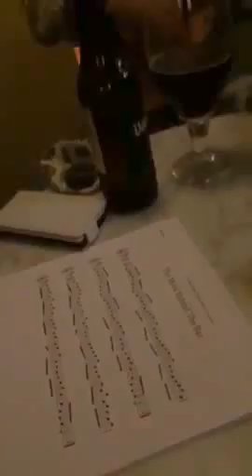LAUZETA - Beatrice Reel/Anne Lacey's Reel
Lauzeta durant una de les sessions celtes de l'Antares Bar (Lleida) tocant un set de reels de la meravellosa Liz Carroll.

Lauzeta som Nuria Garcia i Joan Baró, i des del 2010 hem estat fent concerts per tota la geografia catalana, transmetent el nostre amor per la tradició catalana, l'irlandesa i altres. 🌍

El març del 2020 va arribar una pandèmia global i vam fer el pas, ens vam endinsar en el món online i vam crear el nostre canal de Twitch. Des de llavors cada dia obrim una finestra al món on compartim no només música tradicional sino rock, pop, bandes sonores, sèries, dibuixos i tot el que la gent ens proposa. 💛

Si t'agrada el que trobes aquí, vine a visitar-nos a
Per a estar al dia del contingut que publiquem, SUBSCRIU-TE al canal! 👆🏻